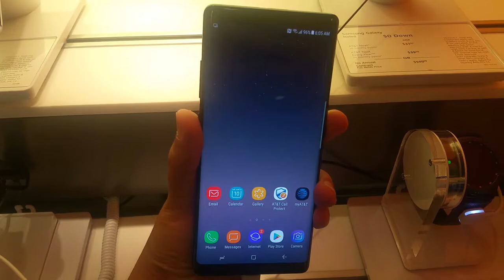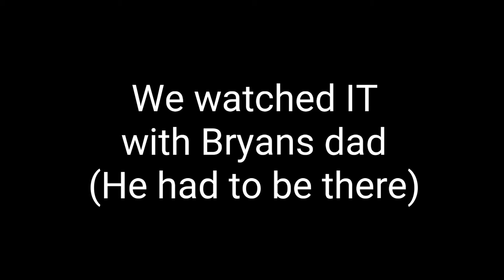IT WAS A GOOD MOVIE